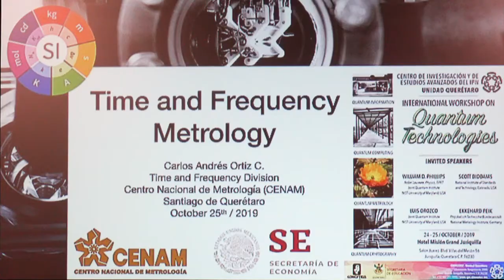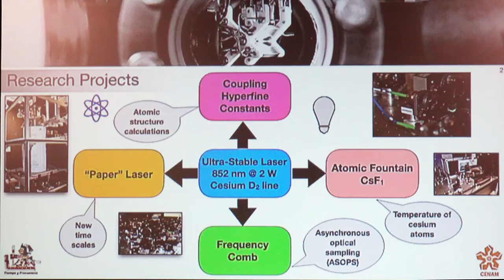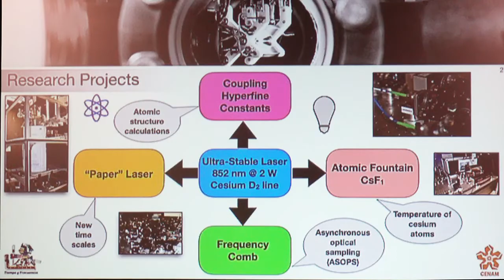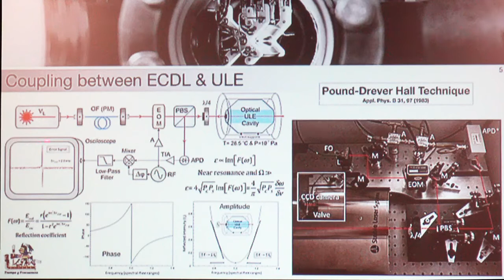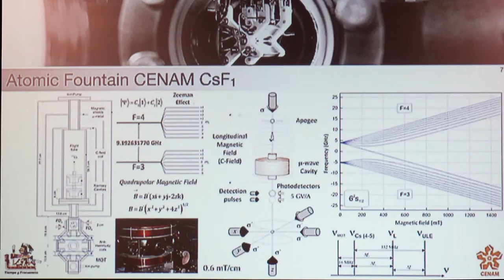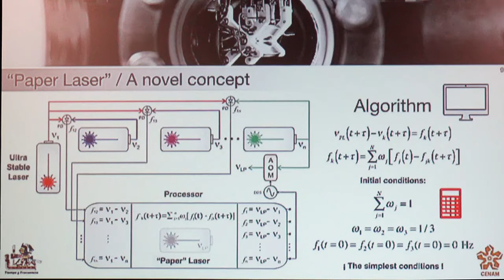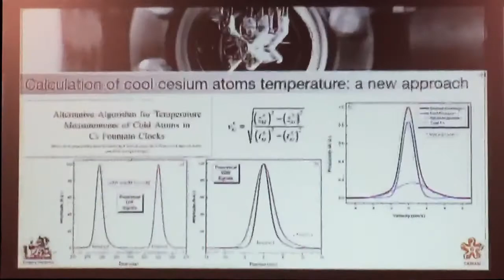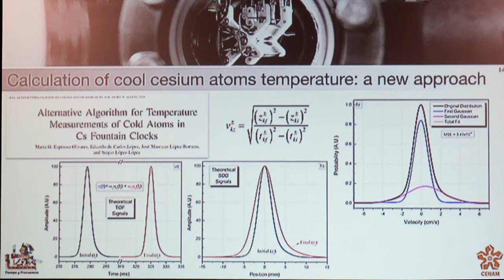IWQT: Time and Frecuency Metrology, Carlos A. Ortiz C., Time and Frecuency Division, CENAM.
International Workshop on Quantum Technologies 2019
CINVESTAV IPN, Unidad Querétaro.
Conferencia: Time and Frecuency Metrology, Carlos A. Ortiz C., Time and Frecuency Division, CENAM, Querétaro.
Lugar y fecha: Hotel Misión Grand Juriquilla, Salón Juárez.
Juriquilla, Querétaro, 25 octubre 2019, 14:45 Hrs.
Producción: José U. Cruz Cedillo, Depto. de Computación, CINVESTAV IPN.